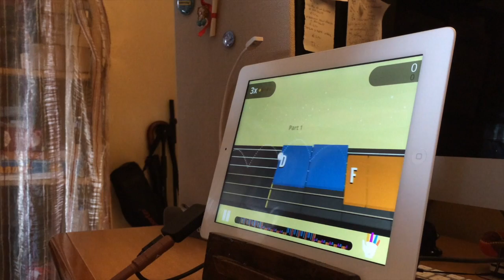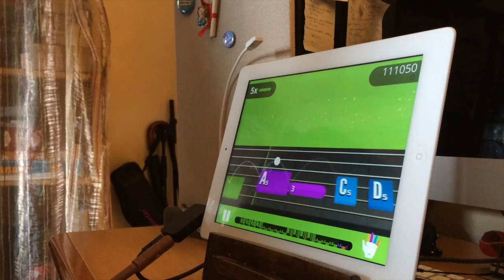TaToon Yousician LEVEL 3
Quest'opera di TatangaMani è distribuita con Licenza Creative Commons Attribuzione - Non commerciale - Non opere derivate 3.0 Unported.